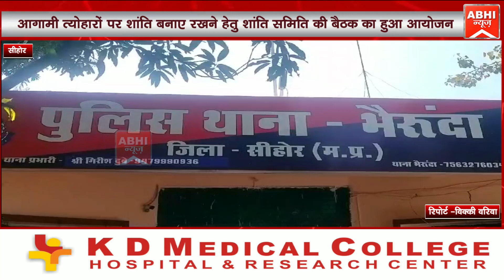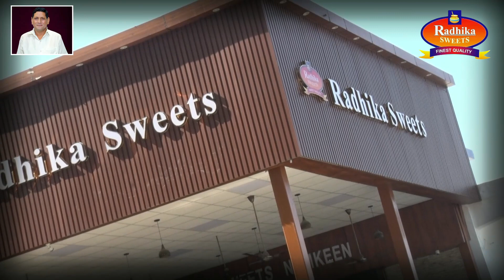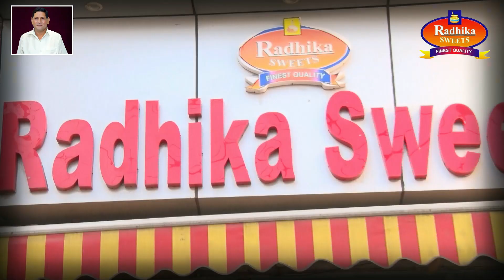आगामी त्योहारों पर शांति बनाए रखने हेतु शांति समिति की बैठक का हुआ आयोजन